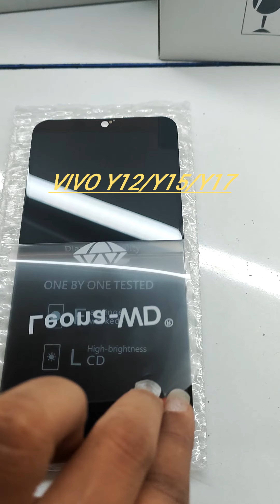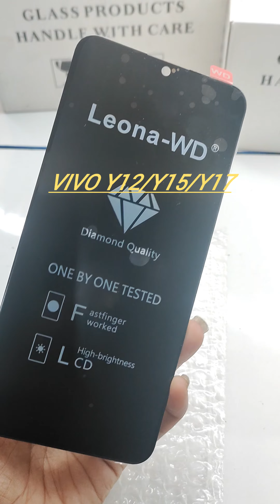Vivo y12/y15/y17 all model available only Hmk combo King 👑folderwholesalemarket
Vivo y12/y15/y17 available and all model available only Hmk combo King 👑

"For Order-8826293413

Mobile Folder wholesale market | Mobile FOLDERS & TOUCH WHOLESALE PRICE in Karol Bagh,hmk Folder King

We Care Folder
new delhi
new gadget nagri
gadget nagri
folder wholesale
wholesale mobile market
folder market mobile
Folder Wholesale Market
mobile folder wholesale
folder wholesale market delhi
mobile folder wholesale market in delhi
mobile folder wholesale market
wholesale folder price
karol bagh screen market
folder wholesale market karol bagh
mobile reparin parts market
Baba tools
folder wholesale market gaffar market delhi
k5 folder
k5 mobile folder
mobile Accessories Wholesale market
mobile market
mobile folder Wholesale
og folder gaffar market
mobile screen wholesale market
mobile lcd market
sabse sasti screen market
folder market mobile
gaffar market folder factory
mobile reparing wholesale

Hmk
First

mobile accessories Wholesale Market delhi mobile battery
Wholesale
mobile accessories delhi
charger
mobile charger
mobile accessories manufacturer
Mobile Charger & Data Cable Manufacturer
folder wholesale
cheapest price mobile screen market
mobile folder wholesale market folder market mobile
orignal folder market gaffar market folder factory
mobile reparing wholesale
mobile reparin parts market mobile folder Wholesale
folder Wholesale
gaffar market delhi iphone price
himtek folder
gaffar market delhi mobile accessories
Wholesale
mobile accessories delhi
charger
mobile charger
mobile accessories manufacturer